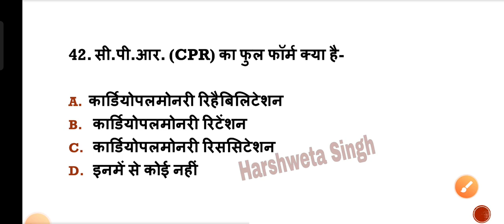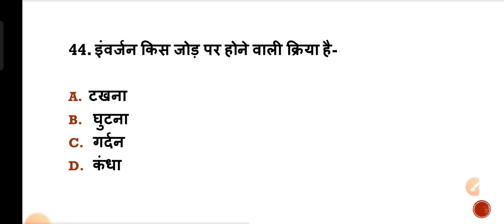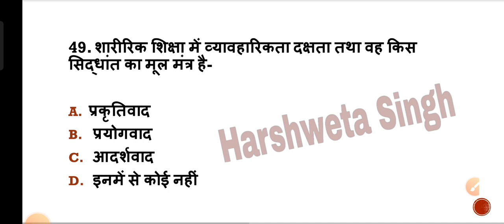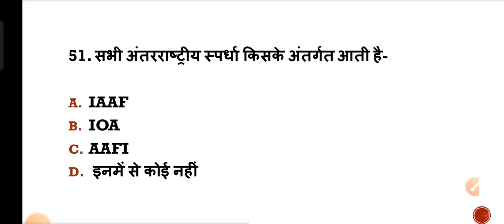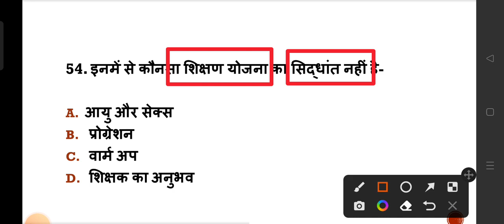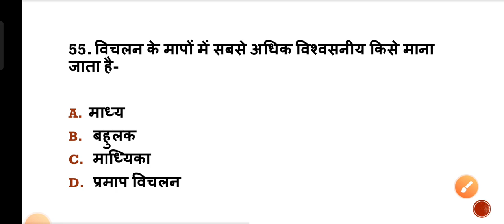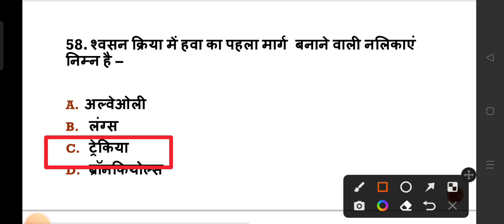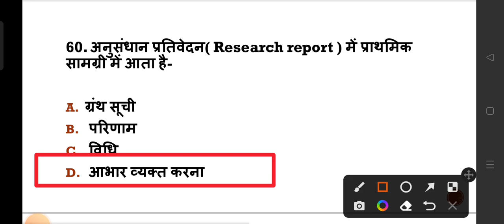physicaleducation Series-3 शारीरिक शिक्षा प्रश्नोत्तरी